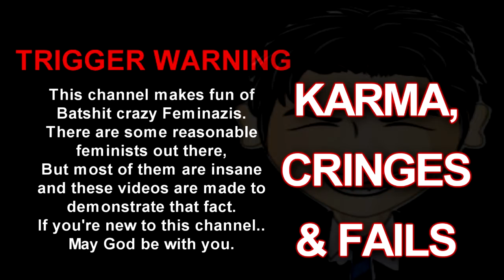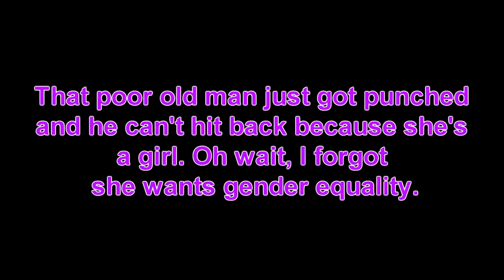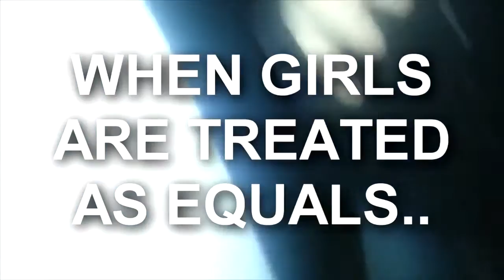INSTANT KARMA INSTANT JUSTICE Feminist Fails Cringes 2016